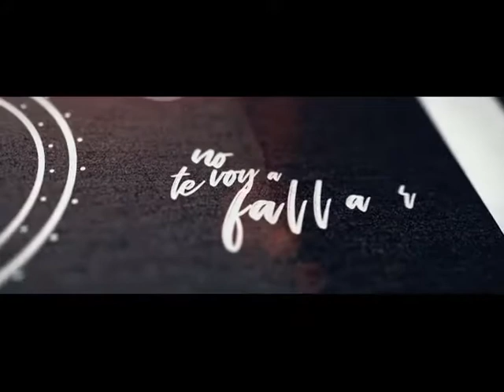BLOQUE 3 PROG 9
PROGRAMA OK TV PROGRAMA OFICIAL DEL COMPLEJO OK DISCO SAN VICENTE MISIONES